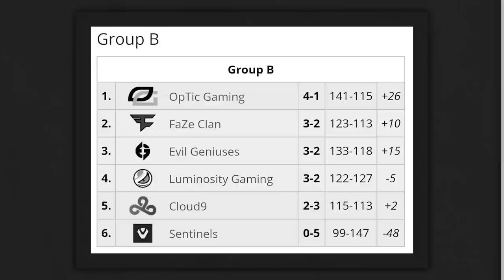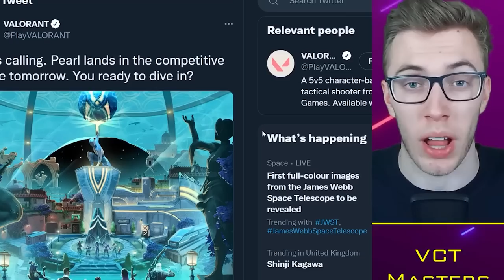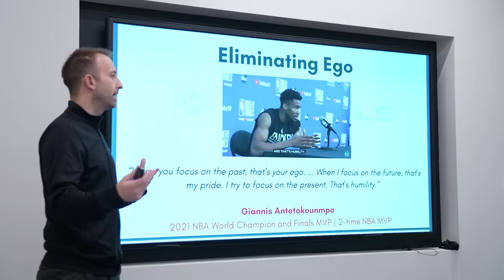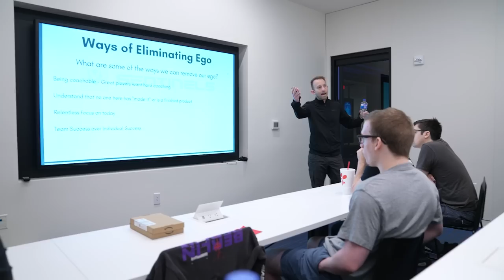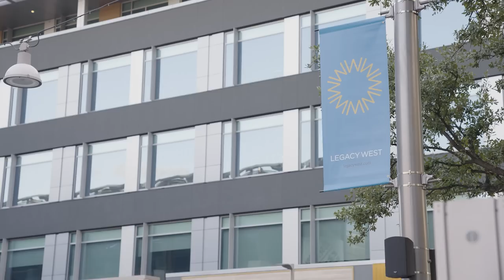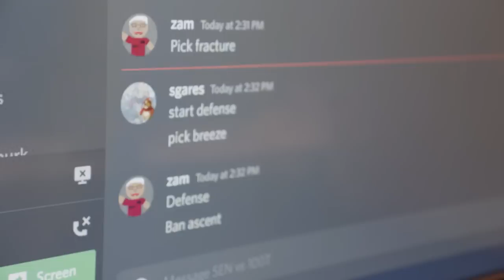Our Road To a Valorant Franchise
Sentinels are here to stay. We are proud to announce Sentinels has been accepted into the Valorant partner league. Relive the moments leading up to it with a behind-the-scenes look at our run at LCQ.